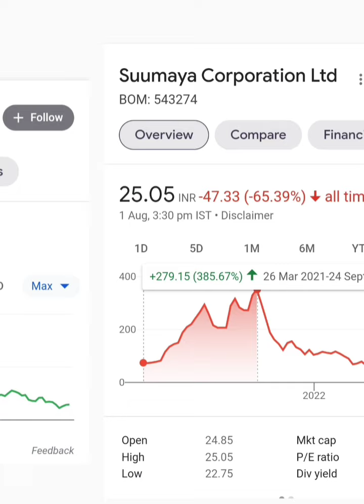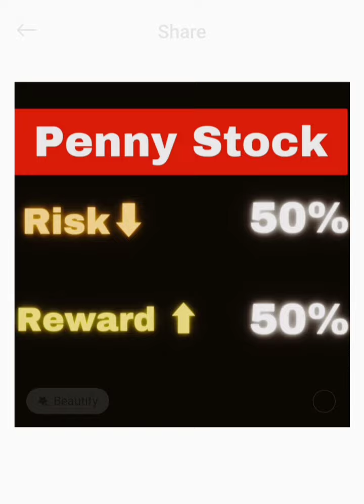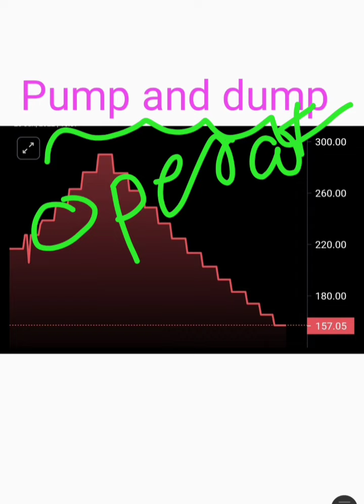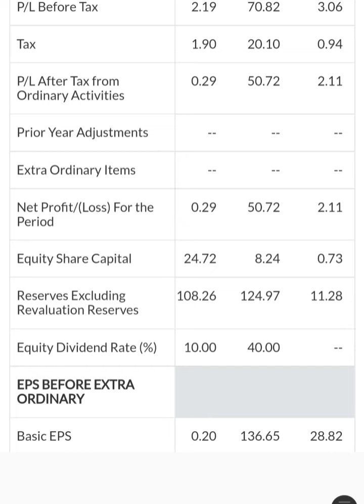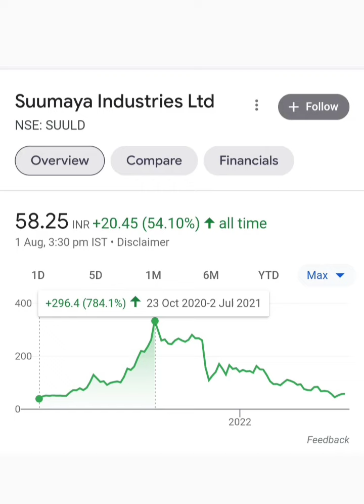Suumaya Industries and Suumaya Corporation Scam breaking news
Topic :

Suumaya Industries share or stock latest breaking news today in hindi
Suumaya Industries share or stock latest update today in hindi
Suumaya Industries share or stock scam or fraud latest breaking news today
Suumaya Industries share or stock buy or sell experts advice
Suumaya Industries share or stock future price target
Suumaya Industries share or stock fundamental analysis in hindi
Suumaya Industries share or stock balance sheet reading in hindi
Suumaya Corporation scam latest breaking news today
Suumaya Corporation share or stock latest breaking news today in hindi
Suumaya Corporation share or stock latest update today in hindi
Suumaya Corporation share or stock fundamental analysis in hindi
Suumaya Corporation share or stock buy or sell experts advice
Suumaya Corporation share or stock future price target
Share market latest scam news
Stock Market latest news
Share or stock below 50 rs for investment
Share or stock below 100 rs for investment